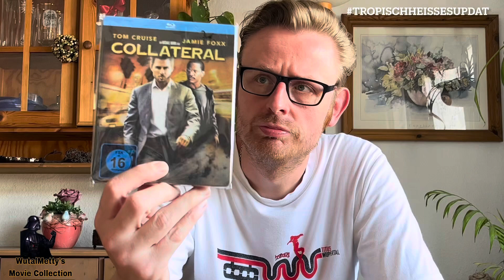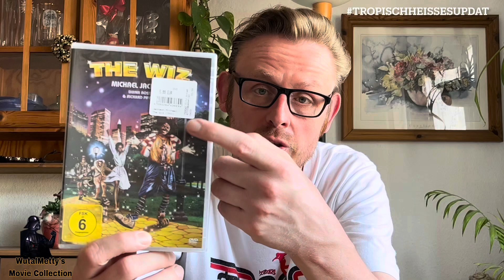Tropisch Heißes Update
01: Weiblich, Ledig, Jung sucht… 2

02: Wie ein wilder Stier

03: Transformers

04: Collateral

05: Kidnap

06: Bug

07: Little Miss Sunshine

08: Malice Eine Intrige

09: Cleaner Sein Geschäft ist der Tod

10: Old Man

11: Buster

12: The Wiz

🚟: Mein Wuppertaler Filmsammler Kollege!

Lobenswerter Kanal auf YouTube:

🙍🏼‍♀️: Hier werden verschiedene Produkte, auf sympathischer art und weisse Präsentiert.

🏋🏼: Du willst was über Fitness oder Krafttraining wissen, dann bist du hier richtig!

🎮: Du stehst Gaming, dann schau hier vorbei!

🐴: Er hat ein neuen Kanal, aus dem FILMHENGST wurde Hengst TV!

Ein besonderen Gruß geht heute raus an.